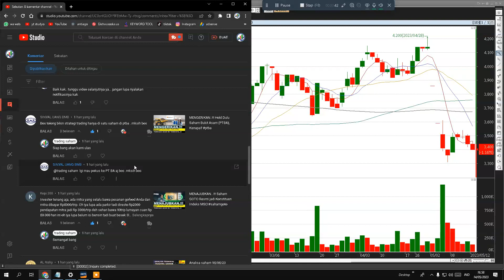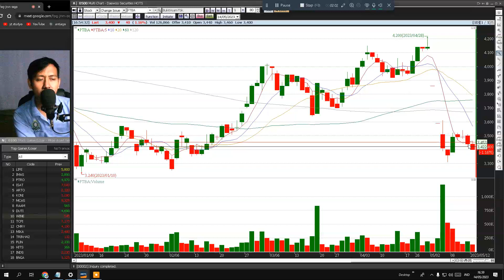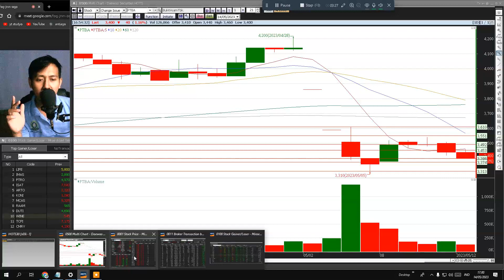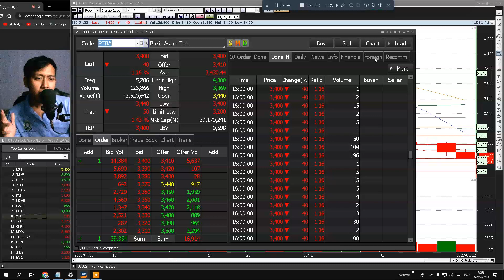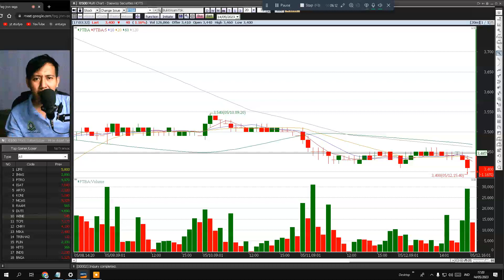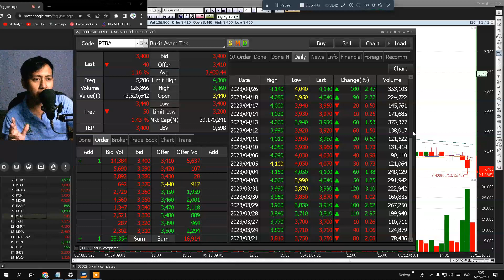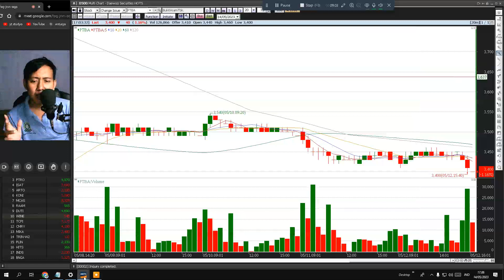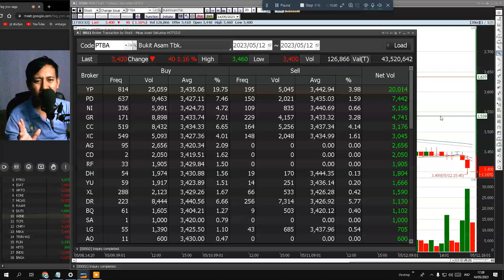MENGERIKAN..!!! STRATEGI CUAN RATUSAN JUTA DI SAHAM PTBA SANGATLAH MUDAH..!!ptba